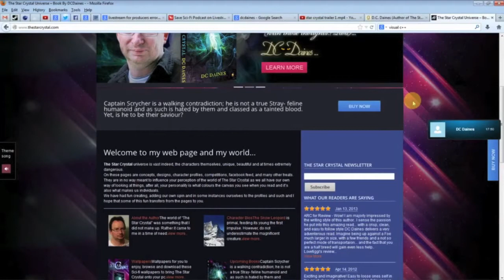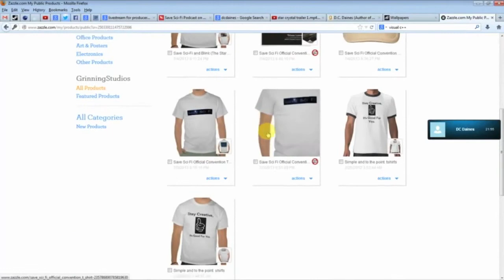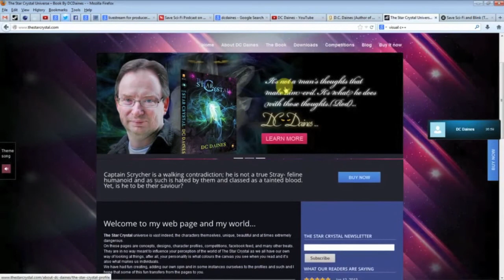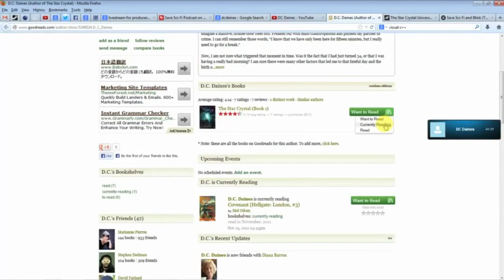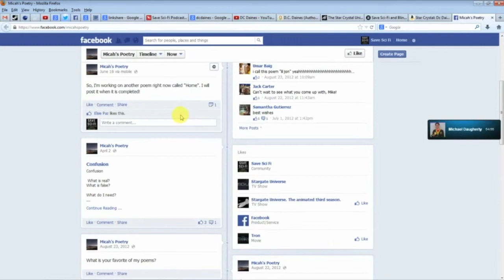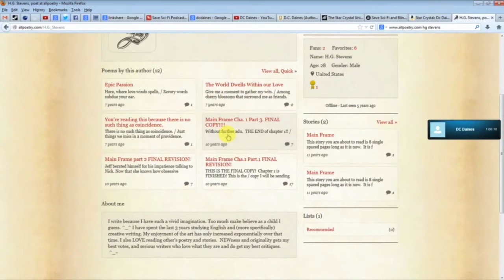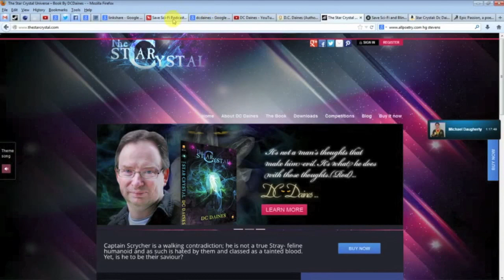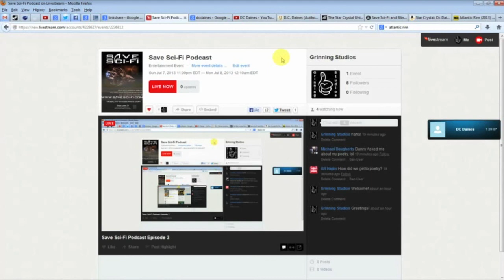Save Sci-Fi Podcast Livestream Episode 3: DC Daines (The Star Crystal.)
Interviewers: Grin Harsha, Michael Daugherty
Special Guest: DC Daines

video editor: Kati Weems